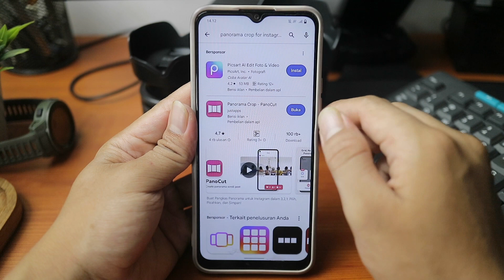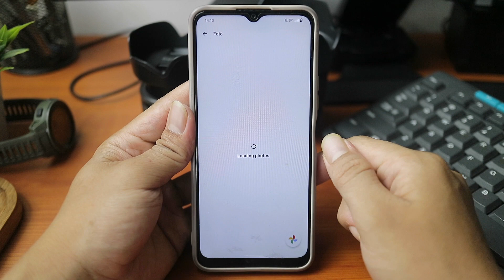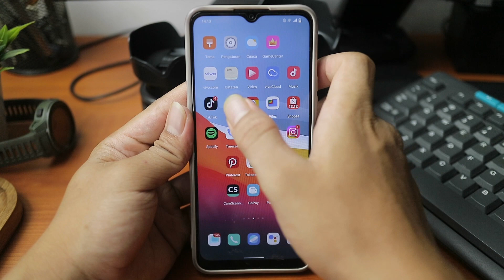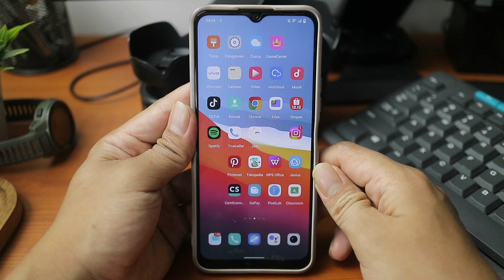Cara Buat Foto Slide Nyambung Kalo di Geser di Tiktok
Video ini membahas tentang Cara Buat Foto Slide Nyambung Kalo di Geser di Tiktok

Dalam video ini, aku akan membagikan cara super mudah untuk membuat foto slide yang nyambung ketika digeser di TikTok. Dengan trik simpel ini, profil TikTok-mu akan terlihat lebih profesional dan menarik perhatian lebih banyak orang. Tonton video ini sekarang dan jadilah ahli dalam membuat konten yang eye-catching di TikTok!

Cara Membuat Foto Slide Nyambung di TikTok, Tutorial Slide Transisi yang Mulus di TikTok, Panduan Membuat Foto Slide yang Terhubung Saat Digeser, Tips Efek Visual Keren untuk Foto Slide di TikTok, Tutorial Mudah Membuat Transisi yang Lancar di TikTok, Cara Memahami Proses Pengaturan Slide yang Nyambung, Solusi Membuat Konten Menarik dengan Foto Slide di TikTok, Tips Meningkatkan Kreativitas dalam Membuat Slide TikTok, Panduan Cara Menanggulangi Tantangan saat Membuat Foto Slide yang Nyambung, Cara Mengoptimalkan Fungsi Efek Visual di TikTok.